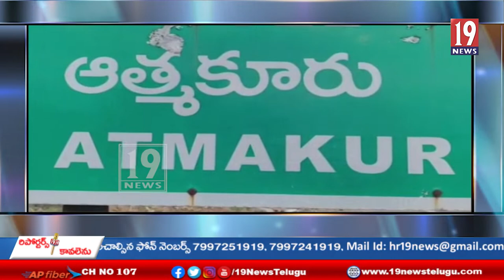ఆత్మకూరు మున్సిపాలిటీలో టిట్కొ గృహాలను లబ్ధిదారులకు అందజేసిన మంత్రులు - నెల్లూరు జిల్లా